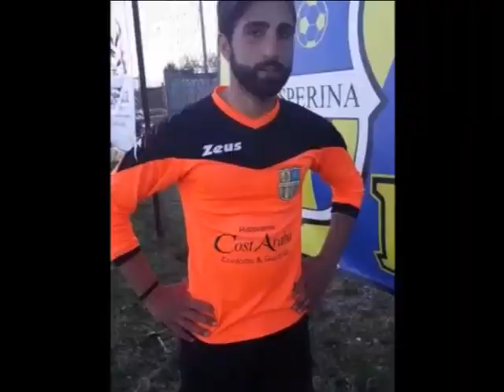GASPERINA - MAC3 3-1